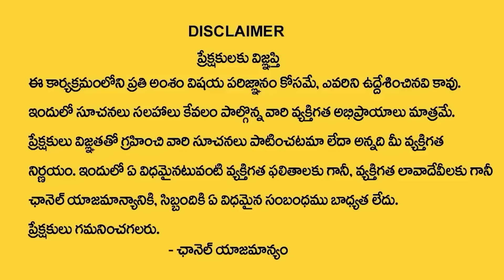భర్త మిలిటరీ లో భార్య ప్రియుడి ఒడిలో | Andamaina Jeevitham Episode Moral Stories